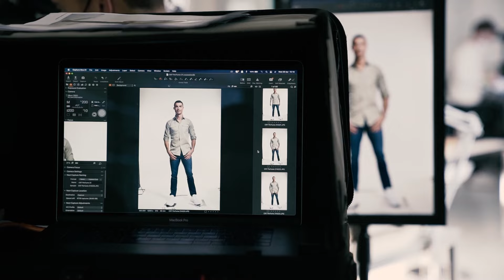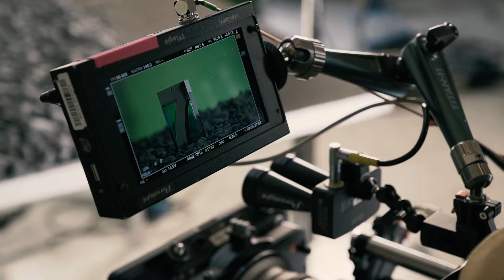Cristiano Ronaldo Origins - Exclusive Behind The Scenes Moments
Cristiano Ronaldo Origins campaign aired in 2022, when the global football supper star launched his new CR7 collection.

Authentic and genuine, Cristiano Ronaldo Origins is a light, subtle fragrance for those of you who are passionate about life, nature and finding joy in simplicity. With its freshness and floral tones, you will feel solidly grounded and at the same time connected to yourself and your roots.